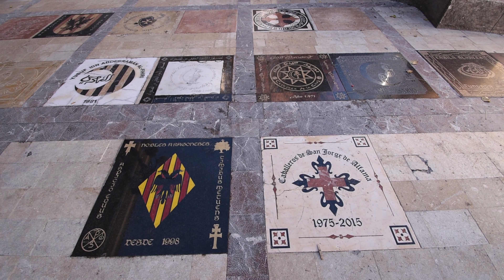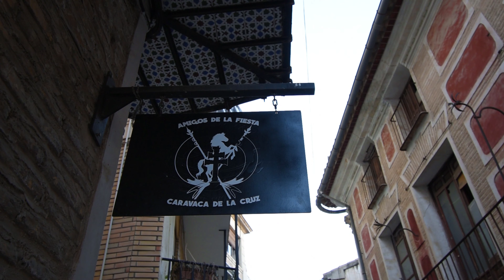Caravaca de la Cruz- Spain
Caravaca de la Cruz is a city in Murcia province, southeast Spain. A major pilgrimage site, it's home to the Basilica Shrine of Vera Cruz, with its distinctive Caravaca Cross and Baroque facade. Nearby, the Museo Arqueológico Municipal de la Soledad is housed inside an old church and shows Neolithic, Roman and medieval finds. On the town's outskirts, Fuentes Del Marqués park has natural springs and a nature center.